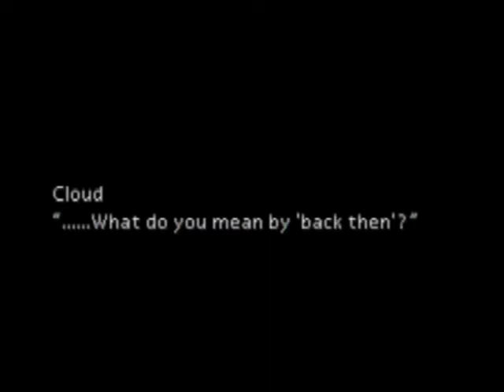Let's Play Final Fantasy VII - Part 5 - Air Busted